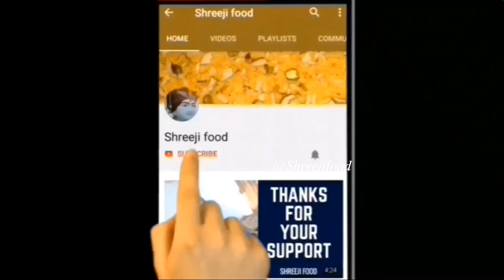નવરાત્રી પહેલા વજન અને પેટ ઉતારવામાં મદદ કરે - Tikki recipe@Shreejifood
Paneer Moong dal Tikki - Paneer cutlet - Vegetable cutlet - Veg tikki , Easy and tasty cutlet recipe prepared with crumbled and moist paneer mixed with vegetables and spices which is later pan shallow fried till crisp. an ideal party starter or appetizer which is also a favorite kids snacks recipe for tiffin boxes.# YouTube channel (Gujarati) link :

Ingredients :
1 bowl Soaked moong dal
100g Paneer
2 tbsp Carrot
2 tbsp Beetroot
2 tbsp French beans
2 tbsp Capsicum
2 Green chilli
Salt to taste
Chat masala
Black pepper pwd
Oil